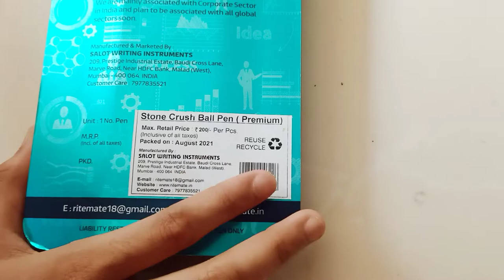Rite Mate Stone Crush Designer Metal Ball Pen | Premium Ball pen | @Unboxing By Neh And Dev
Unboxing Rite Mate Stone Crush Designer Metal Ball Pen | Premium Metal Ball pen | Unboxing By Neh And Dev
@unboxing by neh And Dev

Rite Mate Stone Crush  Designer Metal Ball Pen

about rite mate arena twist gold designer metal ball pen :
arena twist gold ball pen best for office use, gifting, ext.
arena twist gold ball pen have given Super Twist Mechanism .
0.7 mm Metal Cross Refill For super smooth writing.